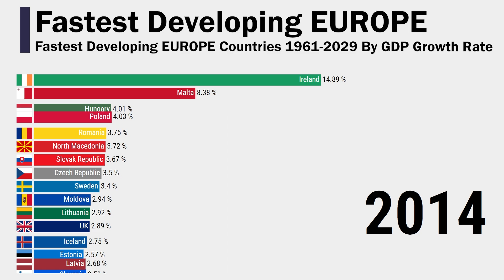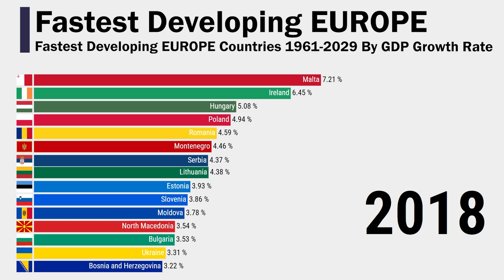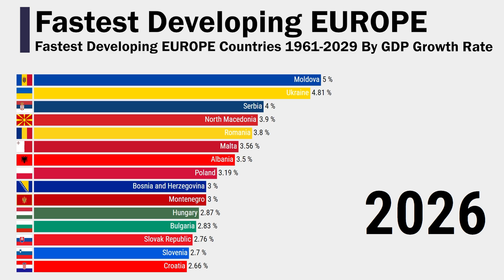Fastest Developing EUROPE Countries 1961-2029 By GDP Growth Rate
This data visualization video shows Fastest Developing EUROPE Countries 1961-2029 By GDP Growth Rate